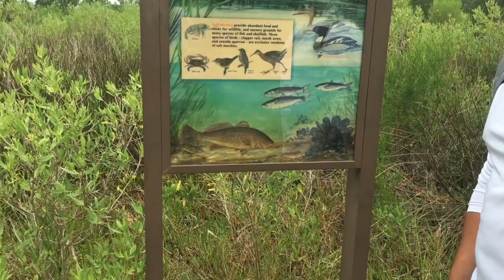Day 2 - Cedar Key Trout!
Day 2 of my recent trip down south. My first stop Cedar Key to catch some speckled trout!